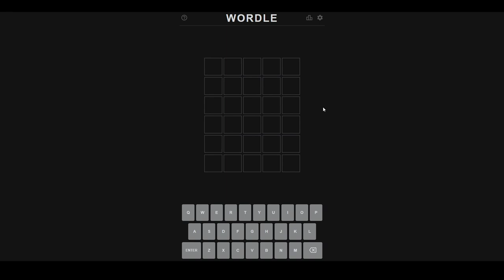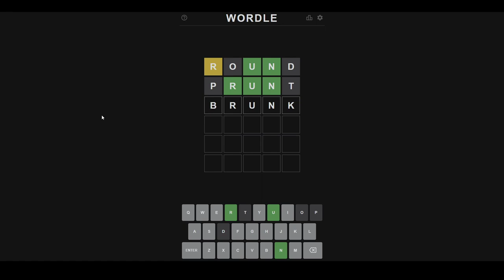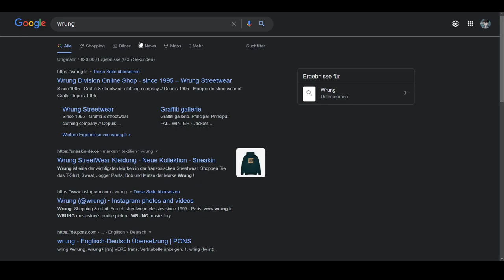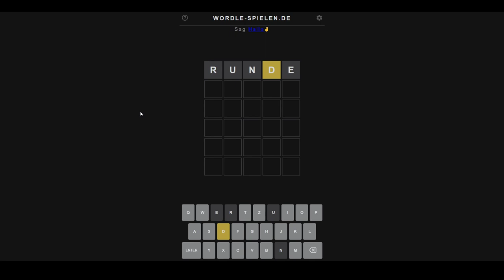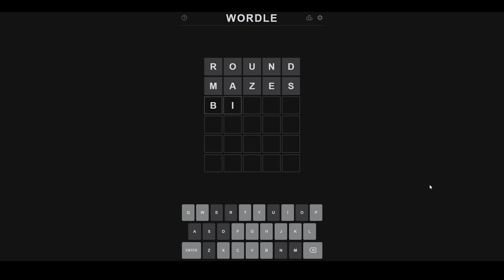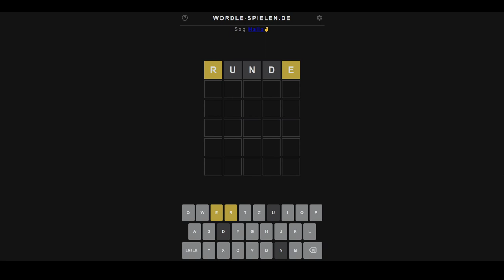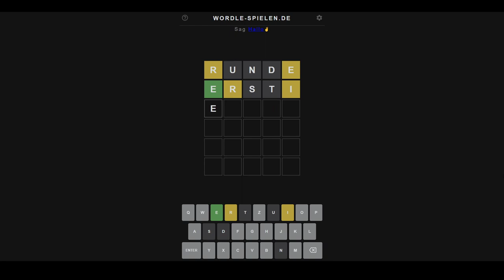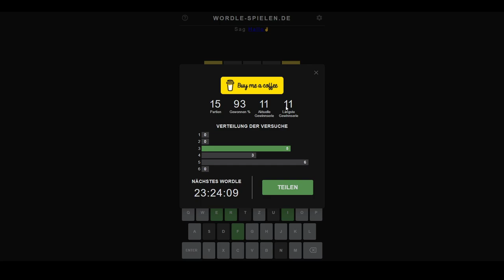[1?] Wordle ist das perfekte Spiel zum täglichen Abschalten vom Alltagsstress